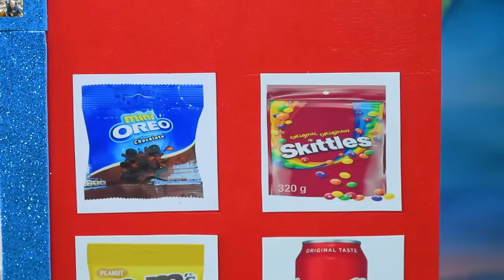Baby M O N K E Y eats snacks and chocolate with getting his hair cut.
ape
arboreal
banana
baboon
chimpanzee
colobus
gibbon
gorilla
habitat
intelligent
lemur
macaque
marmoset
monkeypox
New World monkey
Old World monkey
patas
primate
prosimian
rainforest
social
species
swing
tail
tree
vervet
wildlife
Here are 50 more keywords, including more scientific and technical terms:

adaptation
alpha male
aye-aye
bipedal
brachiation
canopy
conservation
diet
diurnal
endangered
fission-fusion society
grooming
locomotion
locomotion
omnivore
platyrrhine
predation
prehensile tail
quadrapedal
rainforest
sapien
solitary
troop
vocalization